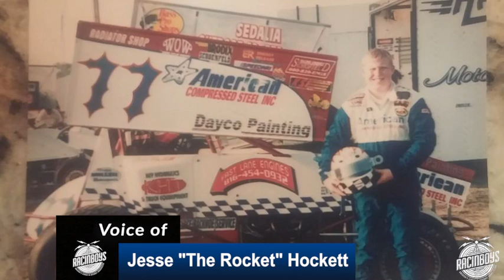RacinBoys with Jesse Hockett after winning ASCS Northwest Speedweek , July 14, 2009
In this interview from July of 2009, Scott Traylor and Kirk Elliott talk with Jesse Hockett, who spent the previous 28 hours driving to the Southern Oregon Speedway, dominated the first night of the American Sprint Car Series Northwest Region Speedweek. Jesse went on to become Northwest Speedweek winner that year.                                                                                                                                Go to racinboys.com for all your racing information.